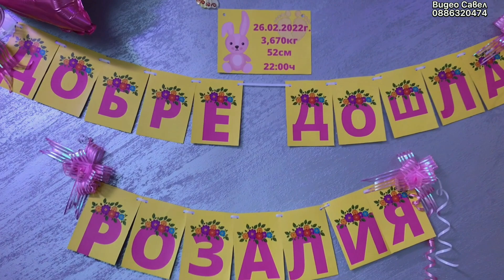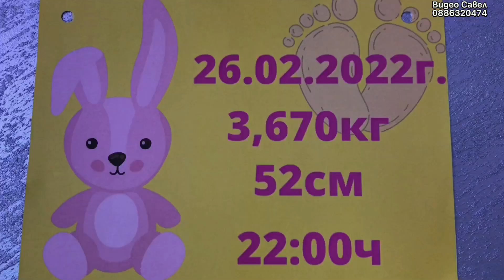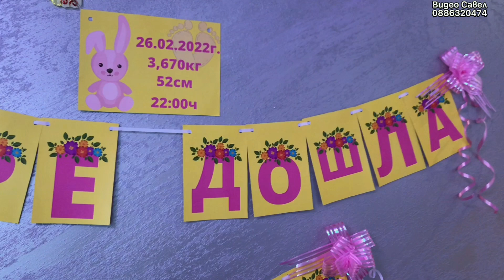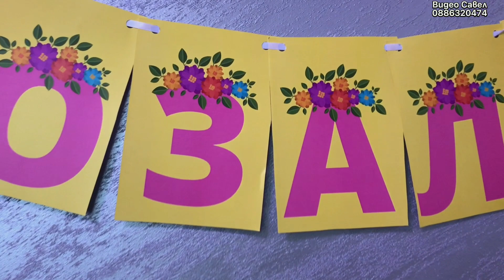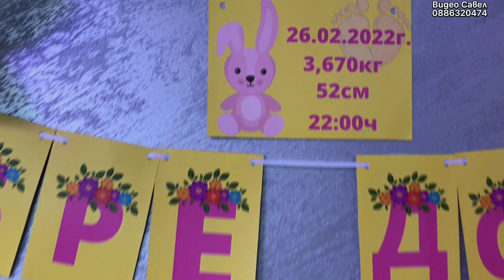Изписване на принцеса РОЗАЛИЯ 02.03.2022 Видео Савел 088620474 Трейлър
Video i foto zasnemane  4k
VIDEO SAVEL